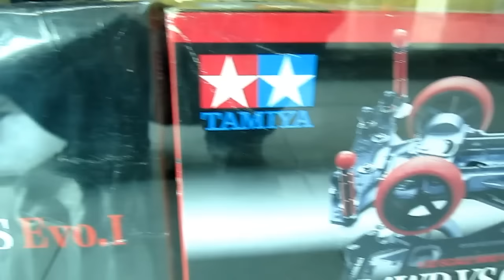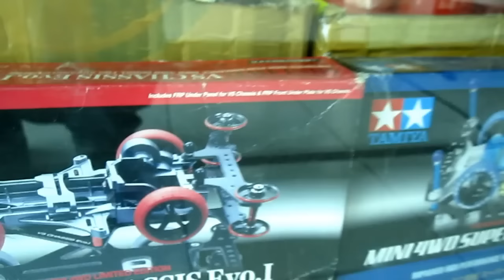Main di MAGNUM KAZZA City Beli Part TAMIYA MINI 4WD # Basic Tune Up Part # Power Dash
Kemaren ane habis jalan-jalan di Surabaya dan mampir ke KAZA City buat beli part TAMIYA original gan. Nah langsung aja liat apa aja yg ada di toko tamiya KAZA City.